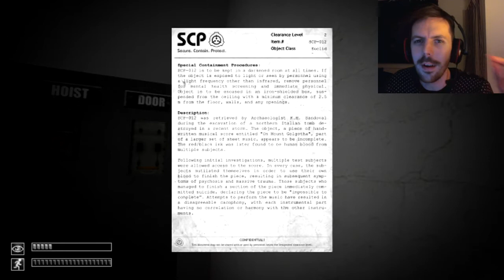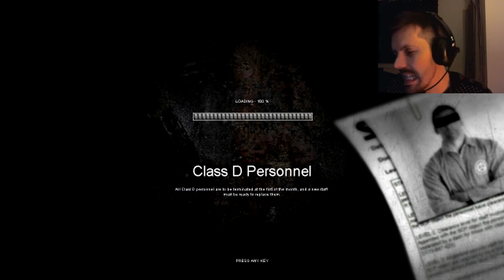SCP Containment Breach (v0.9.1) - #5 - SC Please Don't Hurt Me!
I come across a type of SCP I've not seen before. talk about weird! : / Hold me!

I hope you enjoy this. If you did, please smash the LIKE button : ) It'll be very ace of you! Until next time.